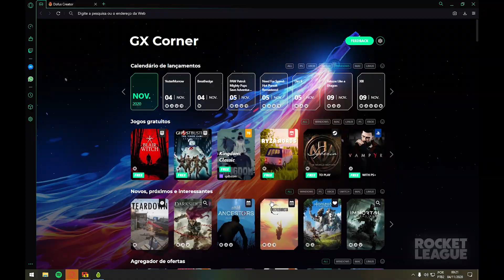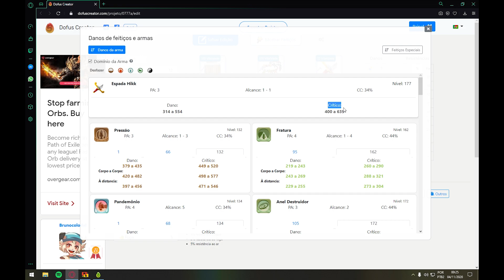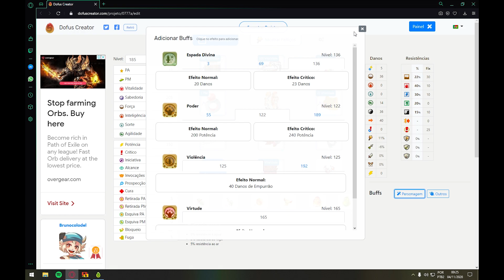[Dofus]BUILD SACRIER LVL185 1300STR(FORÇA)/TANK